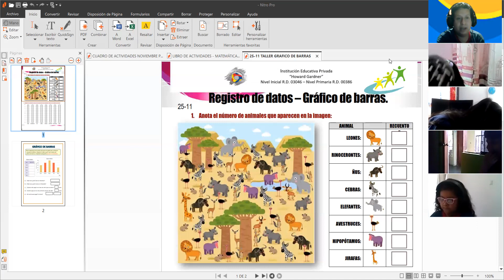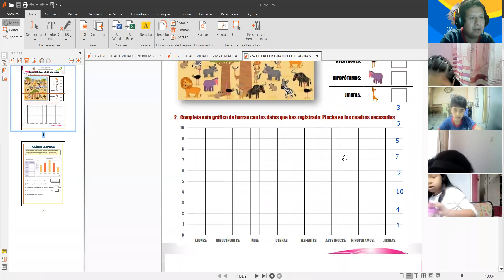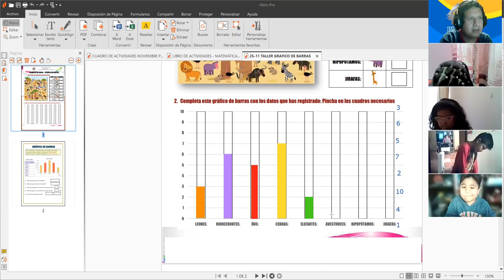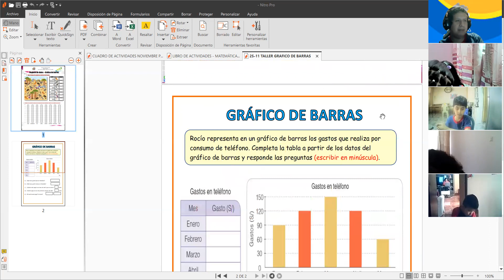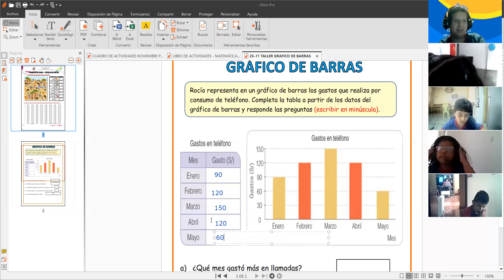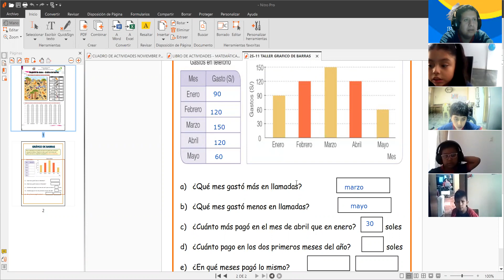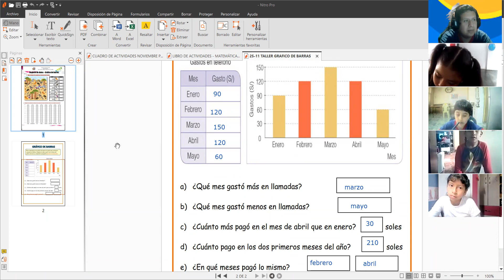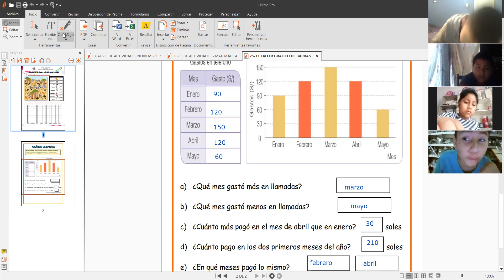3RO TALLER GRAFICO DE BARRAS